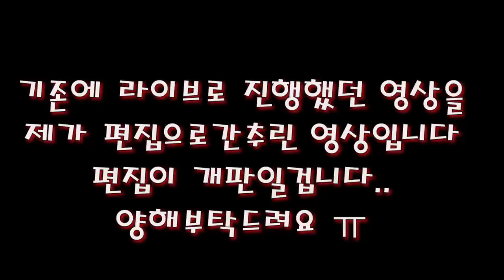홍어에 미친남자 홍어깐풍기?깐풍홍? 암튼 만들어봤습니다...Eatingshow Mukbang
홍어를 깐풍기식으로 만들어봤습니다
깐풍홍!

문의
카카오톡 : pmp1212